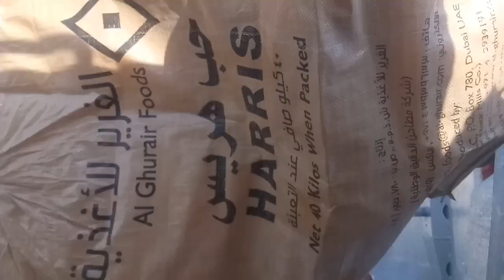I rode a bicycle today